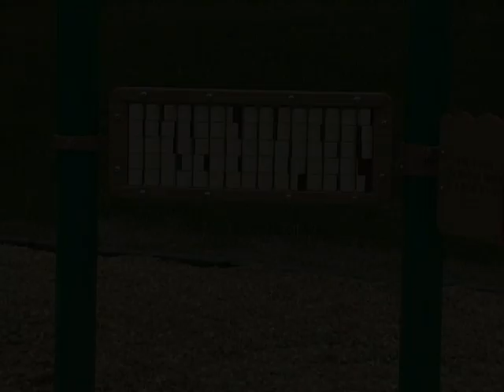Image Reach Panel - Evos® - Landscape Structures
The Evos® Image Reach Panel lets kids of all abilities make art! It attaches to your Evos arches. Enhances creative play on your Evos play structure.